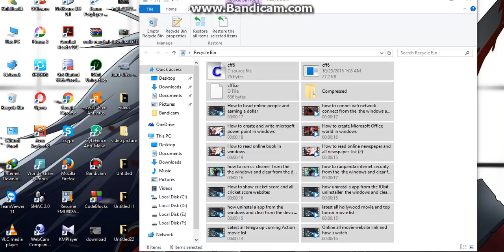How to clear Recycle bin data from the all deleted data and folders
This video  is very good and that is important for this source and it is well developed videos and it is using for all the windows